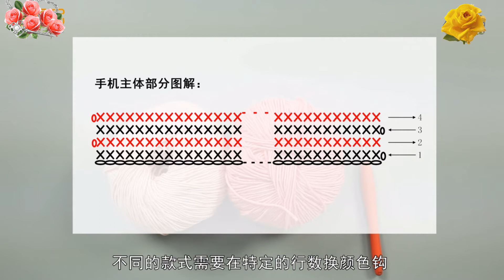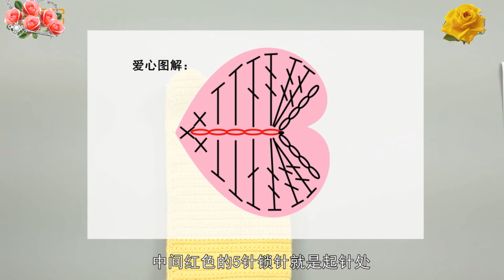鉤針編織趣味小物 愛心貓款零錢包手機袋 1/3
·愛心貓款零錢包手機袋
 ③編織用線
·牛奶棉線
·黑色*1M
·淡黃色*50ｇ
·紅色*5M